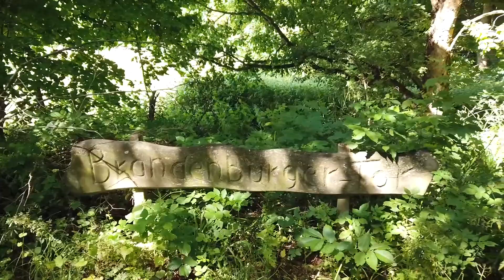abgebrochene Wanderung | 30 KM | Megamarsch Training | Hürtgenwald | Kreuzau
Am Ende wurden es dann doch noch 30 KM. Aber dann war es auch gut für den Tag.

Mit der Qualität des Materials in 1080p bin ich recht zufrieden. Für einfache Wandervideos ist das bestimmt eine Alternative, zumal das Material schnell gerendert und hochgeladen war. Für tolle Landschaftsvideos würde ich dennoch 4K bevorzugen.

Schön, dass man die Wahl hat.